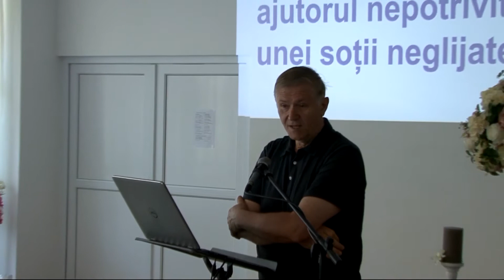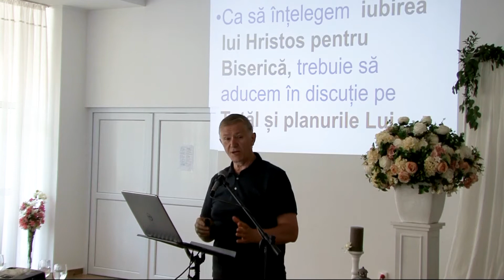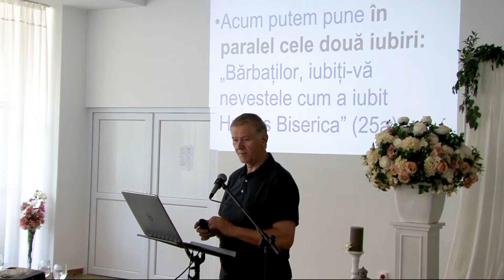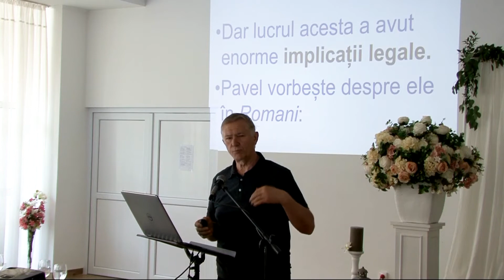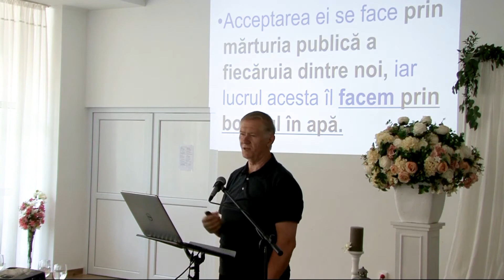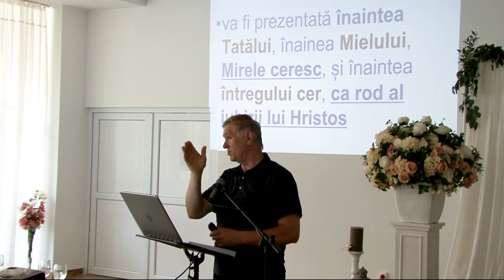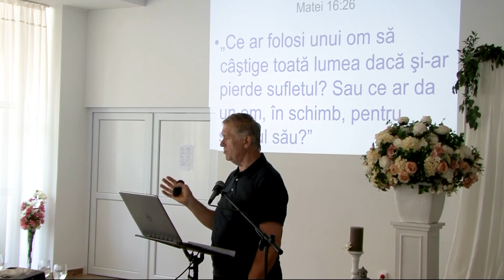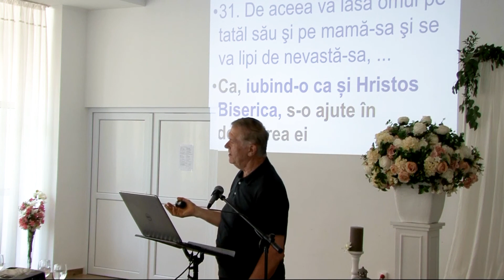Beni Faragau II